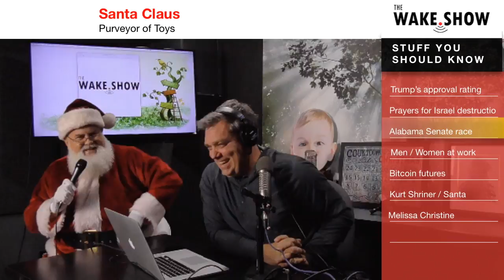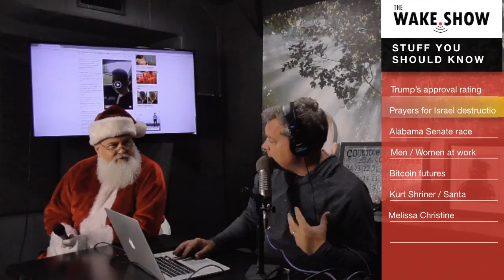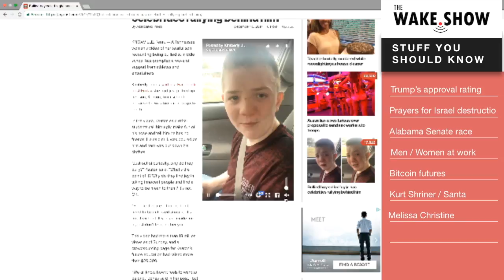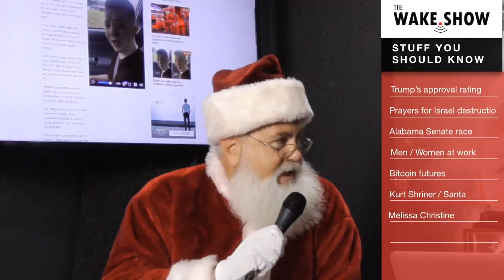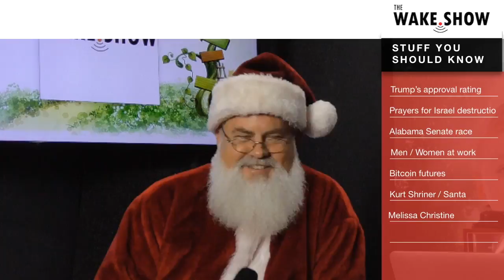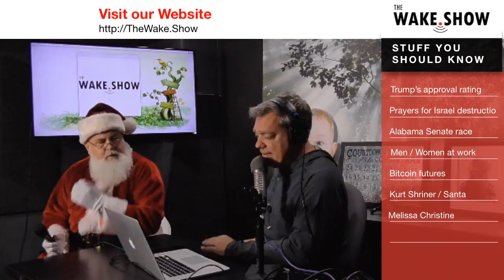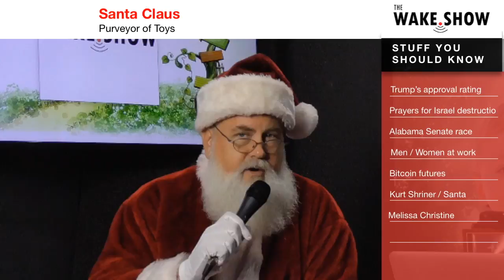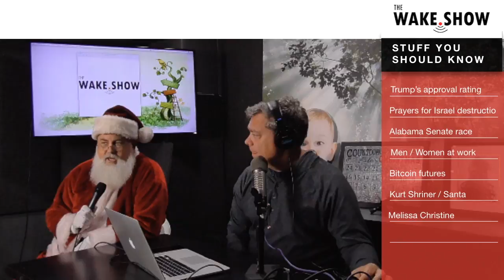Santa Claus joins The Wake.Show with Fisher and Jonny Torres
Watch Santa explain the following hot topics to children:
- Bullying (Rudolph was bullied by all the other reindeer)
- Roy Moore (Will he get coal in his stocking?)
- Bitcoin (WTF is Cryptocurrency, Santa?!!)
- Trump, Israel and Palestine (Good luck with this one Santa)